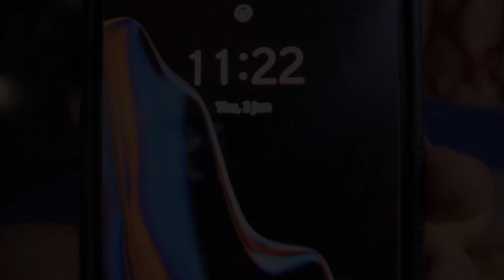আমের সিজনে পায়েল Dessert এ কি বানিয়ে ফেলল??